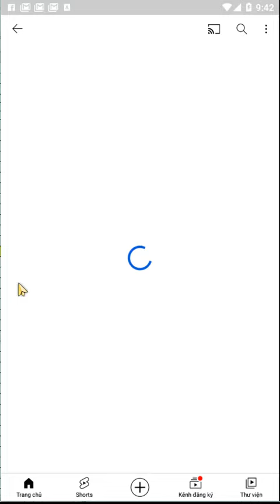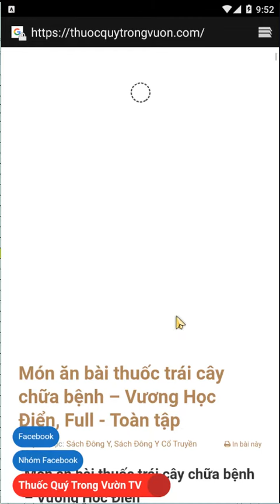Bài tập giúp phổi khỏe mạnh, tăng cường hệ hô hấp